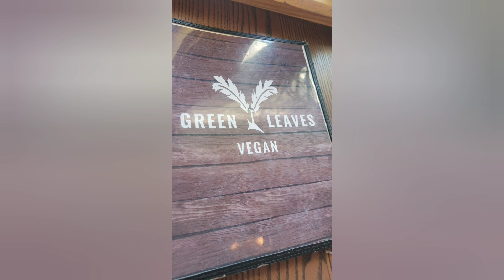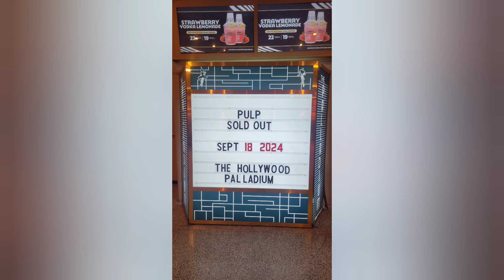Go-Go with me to see PULP @ The Hollywood Palladium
- NEW SITES: LoyalFans .com -and- SexPanther .com